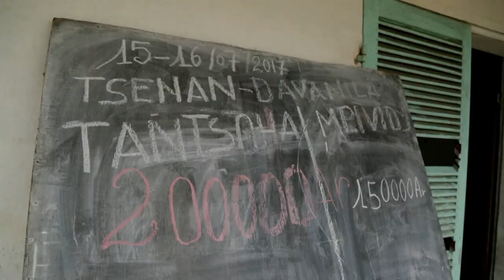PostScript: Farmer to Farmer in Madagascar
The Farmer to Farmer program sends American agriculture professionals to train farmers around the world. In Madagascar, farmers looked to set up a co-op for their vanilla farms. You can read more about setting up the Mirary Soa Cooperative in the latest issue of the Cooperative Business Journal